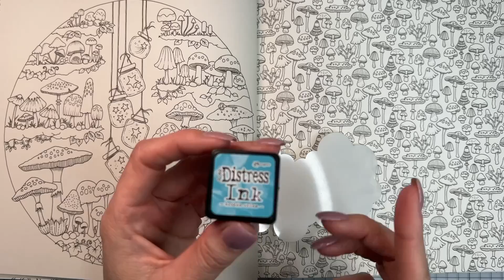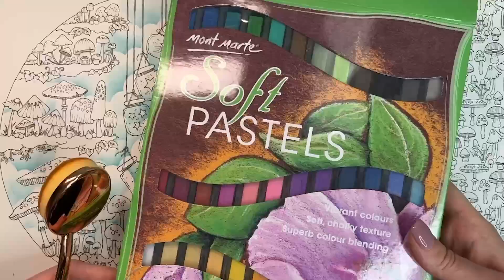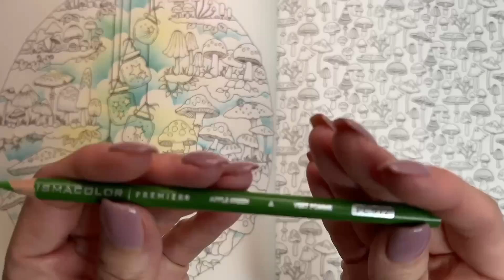Colour Along | Rooms of Wonder by Johanna Basford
Colour along from Rooms of Wonder by Johanna Basford

Book: Rooms of Wonder
Artist: Johanna Basford
Materials: Prismacolor Pencils, Pentouch Gold, Stickles, Distress Ink, Pastels